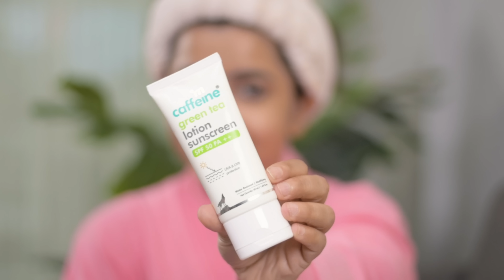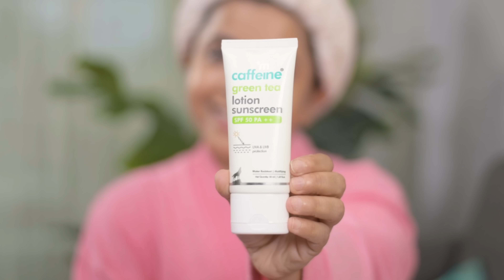✨ আমার MORNING ROUTINE with Mcaffeine ✨ | Skincare, Breakfast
Hey guys, in this video, I have shared my morning routine with you starting from my waking up in the morning to taking bath, having green tea, skincare routine and then breakfast making and having it with Guddu and Koko. I hope you guys will like it.

You can also shop on 🛒

About: mCaffeine is an Indian skincare brand that offers a range of caffeine-infused skincare products designed to rejuvenate and nourish the skin. Their products are free from harmful chemicals and are made with natural ingredients. With a focus on quality and innovation, mCaffeine has become a popular choice for those looking for effective and affordable skincare solutions.

Are you looking for a potent serum that can give you a glowing and even-toned complexion?
Look no further than mCaffeine's Green Tea & 15% Vitamin C Face Serum for Glowing Skin. This serum is triple-loaded with antioxidant-rich ingredients, including 15% Vitamin C, Green Tea, and Caffeine. Together, these powerful ingredients work to reduce dullness, dark spots, and hyperpigmentation, leaving your skin refreshed, hydrated, and glowing.

One of the key ingredients in this serum is Vitamin C, which helps to fade uneven skin tone and fights oxidative stress. Vitamin C is also an excellent natural sun protecting agent, which helps guard the skin from sun damage and repair UV damage, thus shielding your skin from stubborn
sun-spots and premature ageing.

In addition to Vitamin C, the serum contains 1% Caffeine and Green Tea, which work together to
soothe inflammation and boost sun protection. Caffeine also helps to reduce puffiness and
redness, making this serum perfect for those who suffer from sensitive or irritated skin.The lightweight, water-based formula of this serum is designed to absorb easily into the skin, leaving it hydrated and refreshed. Users have reported experiencing hydrated skin for up to 24 hours after using the serum.

But that's not all! 95% of users saw improved skin glow after using this serum, and 63% noticed a
reduction in dark spots and pigmentation. This serum is truly a powerhouse when it comes to skincare, and it's easy to see why so many people love it.

To use, simply apply 2-3 drops of the serum on your cleansed face and neck, gently patting it in
until absorbed. For maximum benefits, follow up with a sunscreen during the day and a moisturizer at night.

Overall, mCaffeine's Green Tea & 15% Vitamin C Face Serum for Glowing Skin is a must-have for
anyone who wants to achieve a spot-less, radiant complexion. Try it today and see the results for
yourself.

0:00 Introduction - Welcome to the Video
1:15 Antioxidants Explained - Understanding the Benefits for Skin
1:45 Step into my Daily Skin Care Routine
2:00 Discovering mCaffeine Green Tea & 15% Vitamin C Serum
2:20 Vitamin C for Skin - Tackling Dark Spots, Hyperpigmentation and Oxidative Damage
2:40 Application and Benefits of mCaffeine Green Tea Serum
3:10 Hyaluronic Acid in Skincare - Keeping Skin Hydrated
4:15 Using mCaffeine Green Tea Sunscreen - SPF 50 PA++ for Ultimate Skin Protection
4:40 Niacinamide in Sunscreen - Enhancing Skin Barrier, Preventing Acne, and Repairing Sun Damage
4:55 Sunscreen Application Guide - How to Protect Skin from UVA and UVB Rays
6:43 My Healthy Breakfast Preparation - Nutrition for Skin Health
8:35 Call to Action - Shoutout to mCaffeine